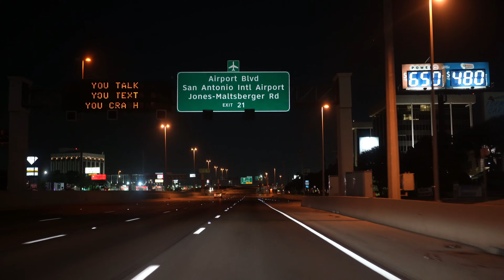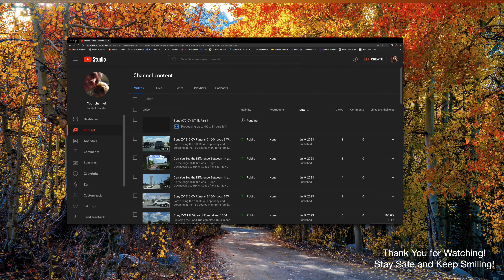Sony A7C CV Nt 4K Part 2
Sony FE 40mm F/2.5 G lens is excellent.  Automatic Mode, this is where Sony makes all of the decisions on what Shutter Speed, Aperture and ISO settings which drives me crazy.  Next video in Part 3 will be on the Manual Movie setting.  Stay Safe and Keep Smiling!  Cheers!